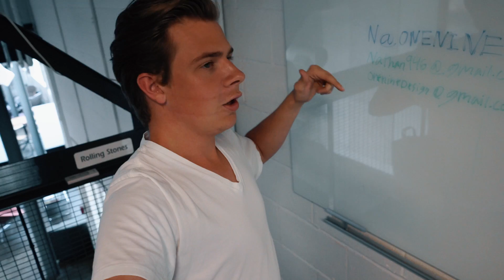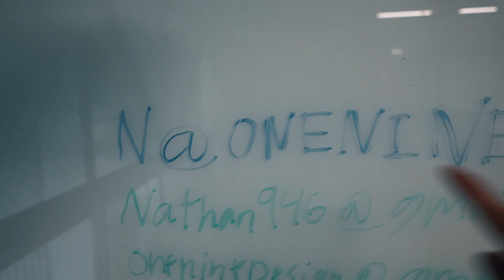How To Look Like A Legitimate Business - Part 1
Your impressions effect everything.